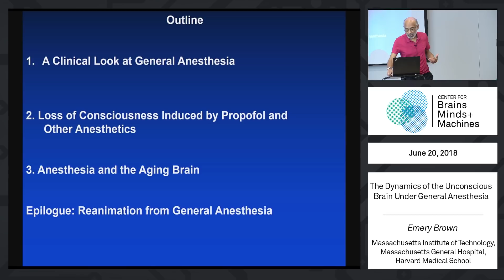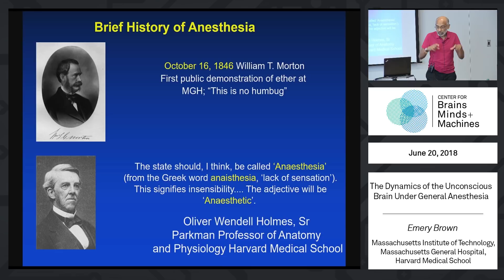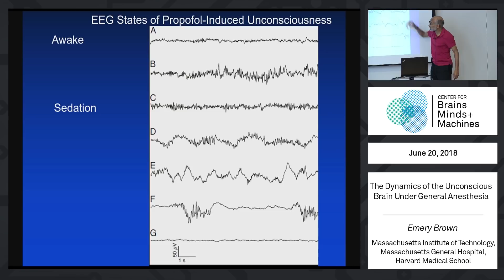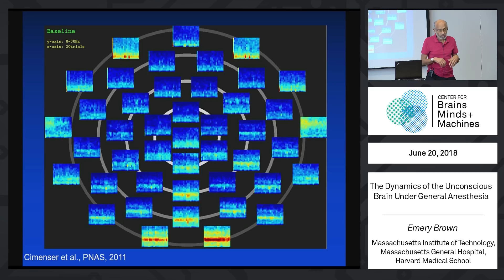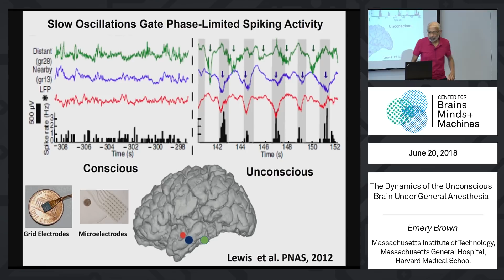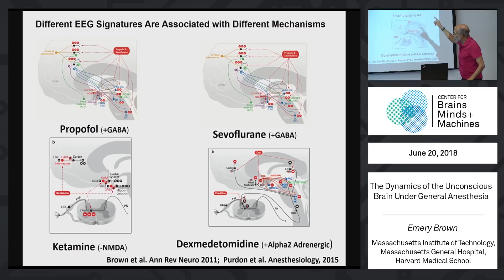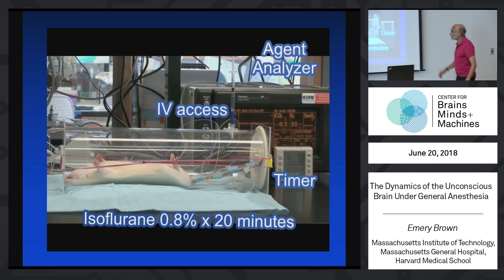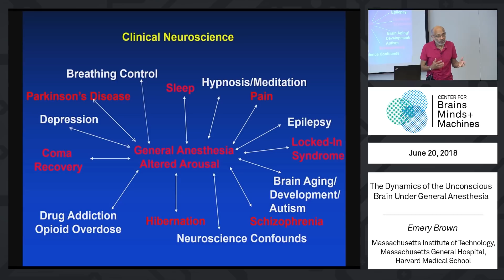The Dynamics of the Unconscious Brain Under General Anesthesia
Emery Brown, Professor of Brain and Cognitive Sciences at MIT and Professor of Anesthesia at Harvard, describes how general anesthesia induced by drugs such as Propofol alters neural oscillations in the brain, as measured with EEG. He presents a model of the neural circuitry underlying the impact of anesthesia on neural signals, and shows how these changes vary with age. Understanding this process may lead to clinical methods for actively restoring brain function after anesthesia that may speed recovery and reduce cognitive dysfunction.

Resources:

Brown, E. N., Purdon, P. L., Van Dort, C. J. (2011) General anesthesia and altered states of arousal: A systems neuroscience analysis, Annual Review of Neuroscience 34:601-628.
Brown E. N., Purdon P. L. (2013) The aging brain and anesthesia, Current Opinion in Anesthesiology 26:414-419.
Purdon P. L., Pierce E. T., Mukamel E. A., Prerau M. J., Walsh J. L., Wong K. F., Salazar-Gomez A. F., Harrell P. G., Sampson A. L., Cimenser A., Ching S., Kopell N. J., Tavares-Stoeckel C., Habeeb K., Merhar R., Brown E. N. (2013) Electroencephalogram signatures of loss and recovery of consciousness from propofol, Proceedings of the National Academy of Sciences 110:E1142-51.